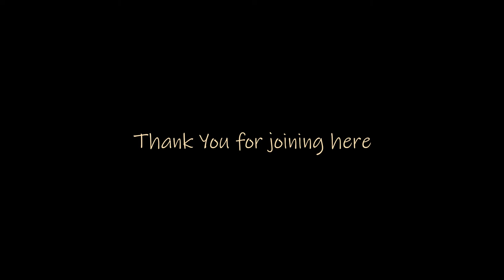Relaxing Sleep Music 🎵🎵🎵 Deep Sleeping Music, Relaxing Music, Meditation Music 🌳🌳🌳InfiniteLee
Music for Sleeping, Relaxing, Meditation, Study, Stress relief, Kids Sleeping, Anxiety, Insomnia, Calm, Healing, Brain, Letgo, Chill 🎵🎵🎵

Theme: Solfeggio Frequencies Sleep Music Relaxing
You may use this video/ music for your project on YouTube, kindly put this in your description

Simply support channel by sharing to your social media/ people around. Your small action can helps! Thank you!

Thank you for the support, Your support is a great energy for me to create more content like this.

Love & Peace. ❤️❤️❤️